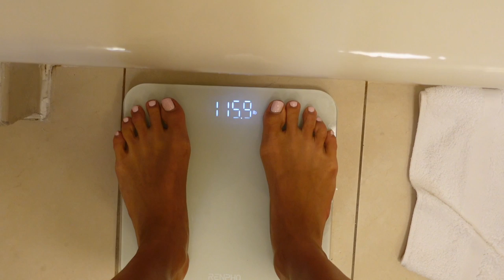making my nationals debut! || npc universe '23 SHOW DAY VLOG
hello besties!

here's a lil sneak peek behind my first nationals show! hope you enjoy

Tanner (my personal punching bag)
Wayne Carmona (my coach- go check out his channel to see footage from my first regional show this season!!
Gary Wang (for posing help and letting me steal his vlog camera)
NPC Northeast, ICE Tanning, and FitX Imagery
Toxic Angelz Bikinis

BUT most importantly: my friends and family ❤︎
i couldn't have made it to the stage without you guys. thank you so much for the love and support, but also for being unbelievably patient with me and tolerating my obsession over the last 6+ months.

IF YOU'RE INTERESTED IN SEEING MORE PREP CONTENT, feel free to check out my ig!